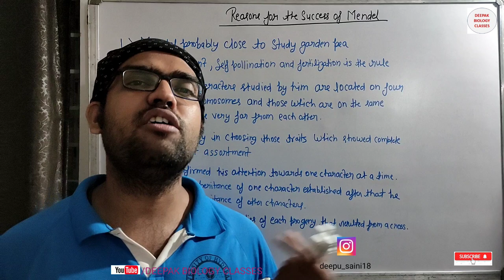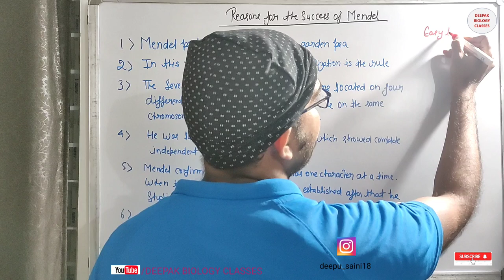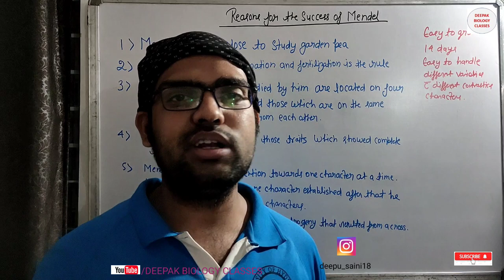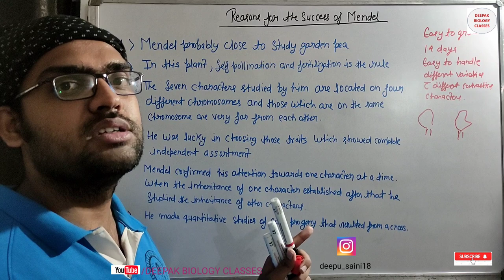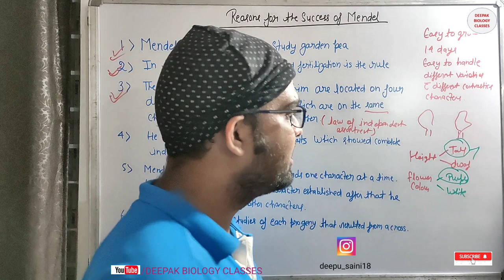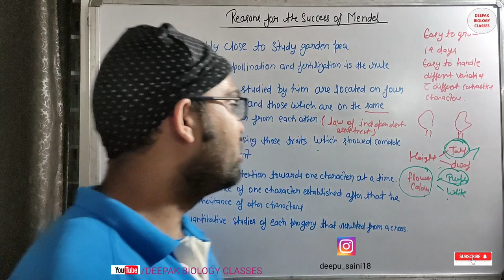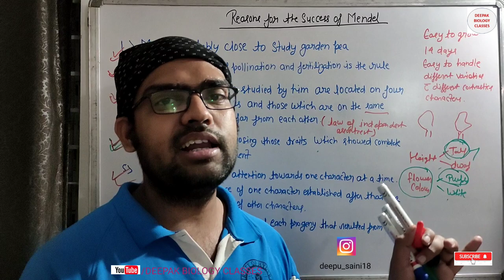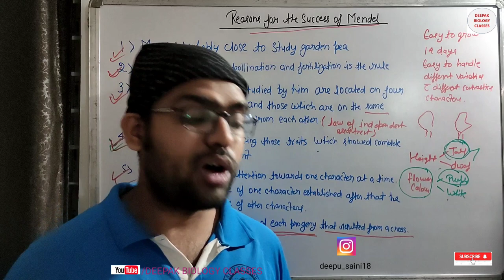REASONS OF MENDEL SUCCESS # NEET BIOLOGY # CSIR # DBT # ICMR # GATE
In this video tutorial, we have discussed thet why Mendel was success in his experiments and what was the important reasons behind the success of Mendel.